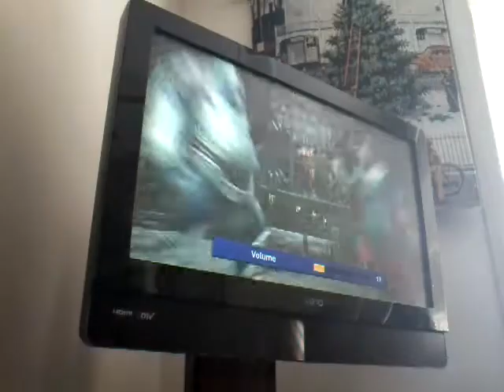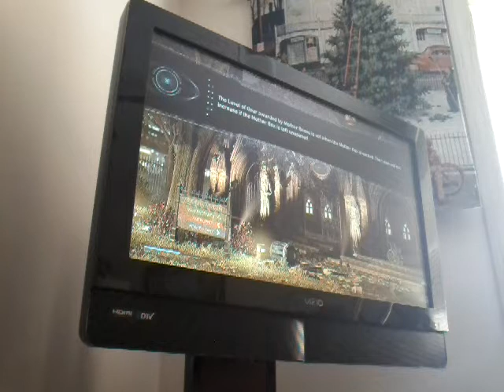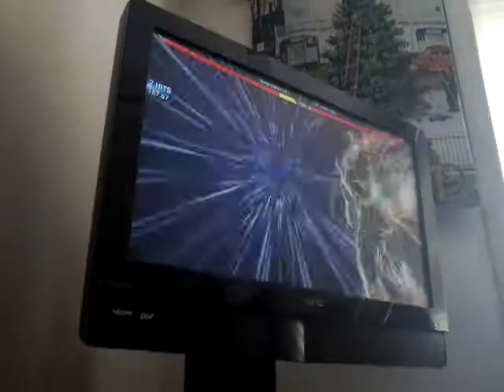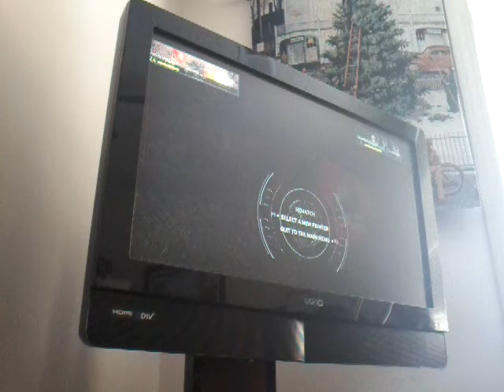Me and faith play injustice 2